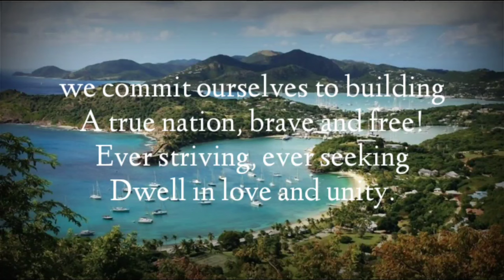Lagu Kebangsaan Antigua dan Barbuda - Fair Antigua, We Salute Dee (lirik lagu)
Lagu Kebangsaan Antigua dan Barbuda
Fair Antigua, We Salute Dee

Lirik.
Fair Antigua and Barbuda
We thy sons and daughters stand
Strong and firm in peace or danger,
To safeguard our native land:

We commit ourselves to building
A true nation, brave and free!
Ever striving, ever seeking
Dwell in love and unity.